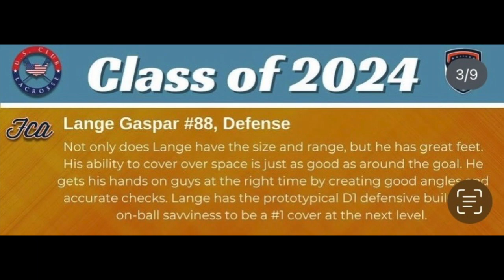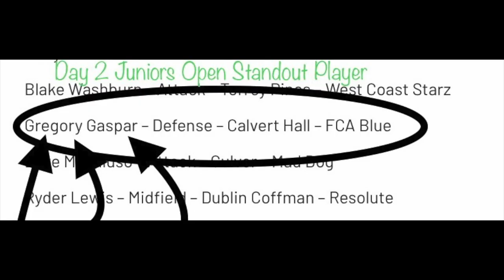Lange Gaspar Summer '22 Highlights (Delaware '28)